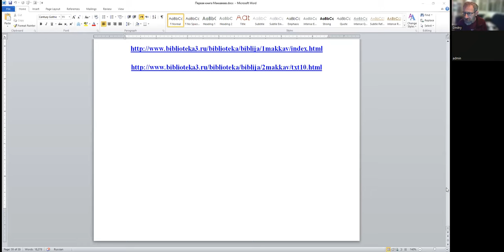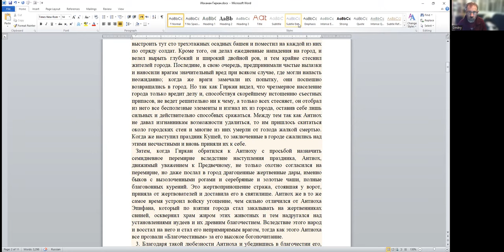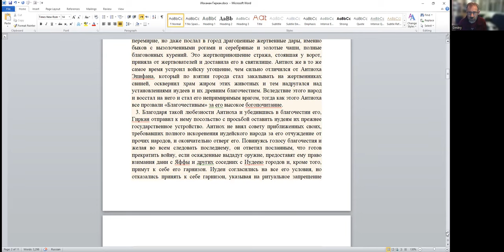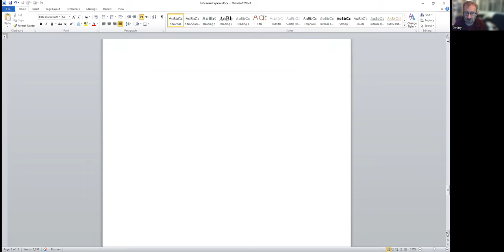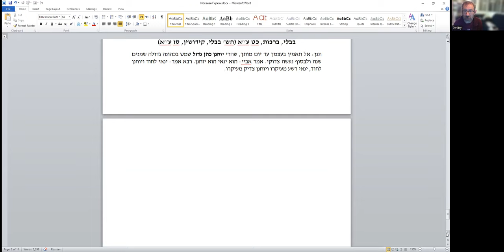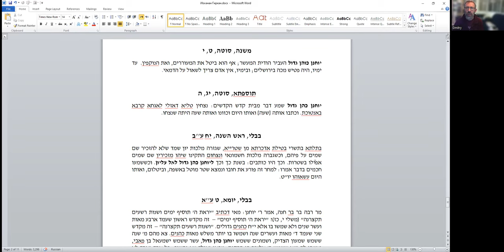Общий взгляд на Маккавейскую кн. I.; Йоханан Гиркан у Флавия Иосифа и в раввин. лит. Д. Копелиович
курс «Историография в ТаНаХе: между мифом, историей и мидрашем». Тема сегодня - «1) Кто виноват и что делать? Общий взгляд на Первую Маккавейскую книгу. 2) Еще один пророк: Йоханан Гиркан у Флавия Иосифа и в раввинистической литературе.» д-р Давид Копелиович.